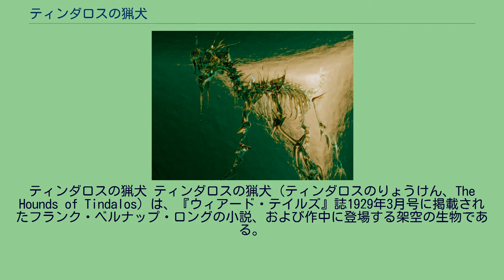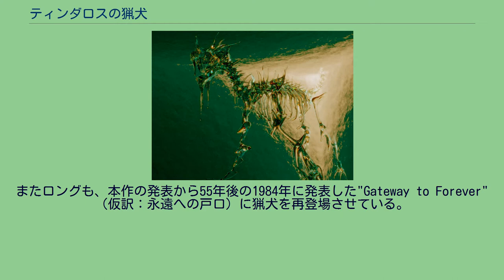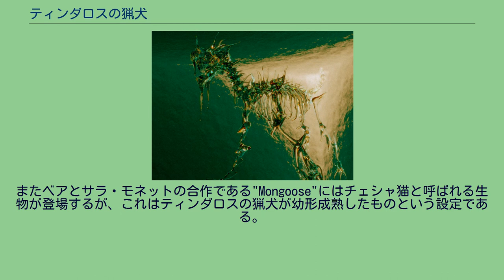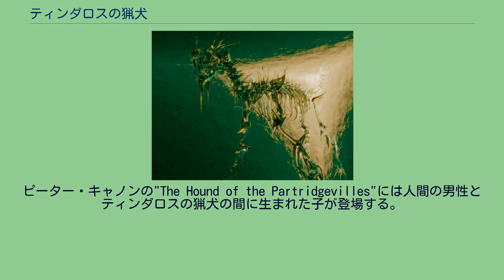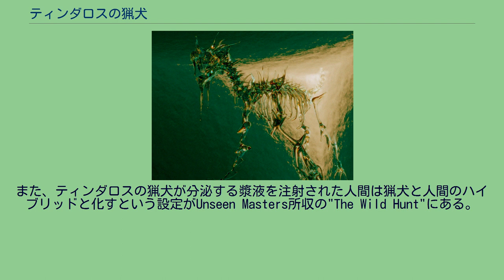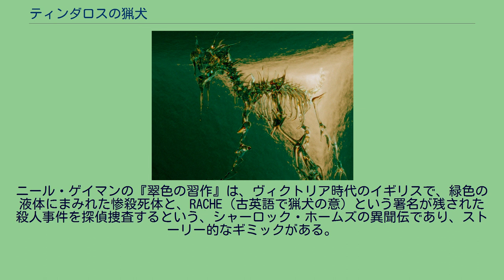ティンダロスの猟犬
ティンダロスの猟犬 ティンダロスの猟犬（ティンダロスのりょうけん、The Hounds of Tindalos）は、『ウィアード・テイルズ』誌1929年3月号に掲載されたフランク・ベルナップ・ロングの小説、および作中に登場する架空の生物である。
本作は、ロングのクトゥルフ神話第2作であり、怪物「ティンダロスの猟犬」の初出作品であり、日本では大瀧啓裕によって訳されたバージョンが青心社から出版された『クトゥルー5』に収録されている。
東雅夫は『クトゥルー神話辞典』にて、「角度を通って襲来する異次元の魔物という卓抜な着想で知られる、ロングの代表作」と解説している。
ラヴクラフトも直後にティンダロスの猟犬の設定を自作に輸入しており、神話に組み込まれている。
またロングも、本作の発表から55年後の1984年に発表した"Gateway to Forever"（仮訳：永遠への戸口）に猟犬を再登場させている。
こちらの作品は日本では未翻訳。
パートリッジヴィル（架空の地名）在住のオカルト作家ハルピン・チャーマズは、神秘的な幻覚剤「遼丹（リャオタン）」を服用して時間を遡るため、知り合いのフランクに立ち合いを依頼する。
幻覚剤を飲んだチャーマズの意識は、どんどん時間を遡っていき、ついには生命創造以前の世界へと至る。
そこで彼は「不浄の猟犬たち」に出くわし、臭いを嗅ぎつけた彼らに追われる恐怖におびえる。
そして、角度を通ってやってくる猟犬たちをやり過ごすために、部屋の内側の角を石膏で塗り固めて丸い空間に閉じこもるなど、その奇行によりフランクを呆れさせる。
ところが、数日後に町を襲った地震によって石膏が剥がれ落ち、角度が露出する。
その後、チャーマズの他殺死体が発見される。
遺体の損傷度合いの割に血は全く流れておらず、死因は毒殺と疑われる。
学者たちが遺体に付着していた「謎の青い粘着物」を化学分析したところ、間違いなく生物の物でありながら生命活動に必要な酵素が全く無いという矛盾した結果が得られる。
時間が生まれる以前の超太古、異常な角度をもつ空間に住む不浄な存在とされる。
絶えず飢え、そして非常に執念深い。
四つ足で、獲物の「におい」を知覚すると、その獲物を捕らえるまで、時間や次元を超えて永久に追い続ける。
猟犬と呼ばれているが、イヌ科の生物というわけではない。
ただしロングの"Gateway to Forever"では「朧気ながら狼めいた姿」と描写されており、外見的には似ていることもあるらしい。
物品の破片といった120度以下の鋭い角を通って出現するという性質があり、出現時は青黒い煙のようなものが噴出し、それが凝ってティンダロスの猟犬の実体を構成する。
その実体化の直前、酷い刺激を伴った悪臭が発生するので襲来を察知することができるが、その時点で既に手遅れとなっている。
古代ギリシア人によると、彼らから身を守る唯一の方法は身辺のものから一切の鋭角をなくし「曲線」のみで構成することであるという。
こちらの世界に姿を表すときの特徴的な形態として、「太く曲がりくねって鋭く伸びた注射針のような舌」と、「原形質に似ているが酵素を持たない、青みがかった脳漿のようなもの」を全身からしたたらせるさまが描写されている。
創造者のフランク・ベルナップ・ロングは、猟犬たちを不浄の体現と称している。
ロングは、清浄と不浄があるとし、清浄は曲面から、不浄は角度から現れるとした。
人間世界の善悪とは端から異質ということを強調しており、後のダーレス神話の旧神vs旧支配者の善悪スタンスとは異なっている。
ロングはティンダロスの猟犬たちを、前作『喰らうものども』同様に汚穢・不潔の存在として描いている。
ラヴクラフトは友人ロングが創造したティンダロスの猟犬を自作に取り込み、直接登場させこそしなかったものの、間接的に言及し、アザトースと何らかの関わりある存在であることを示唆した（闇に囁くもの、博物館の恐怖）。
これを踏まえてリン・カーターは、ティンダロスの猟犬たちをアザトースの従者とした。
ロングは1979年に"The Gift of Lycanthropy"という小説を発表している。
これはロバート・E・ハワードの断章を基にした連作短編の第12章として書かれた作品で、主人公は人狼化することによってティンダロスの猟犬を使役できるようになったという設定である。
カーターは、ラヴクラフトの記述を受けて、猟犬たちの父母たる存在をノス＝イディクとクトゥンとした。
E・P・バーグランドは異説...